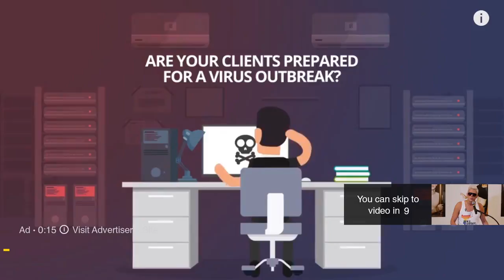Milo on the Bernie Sid Show WABC New York